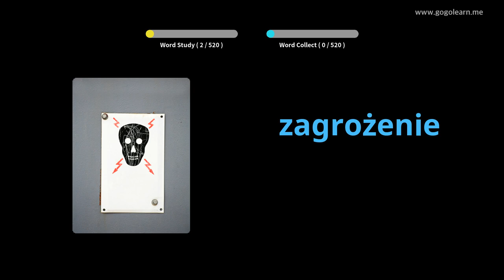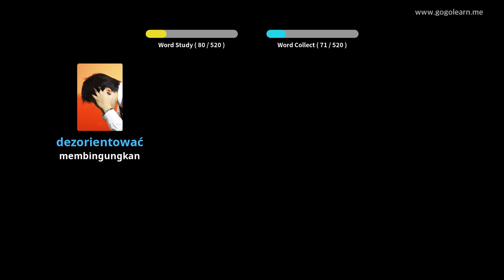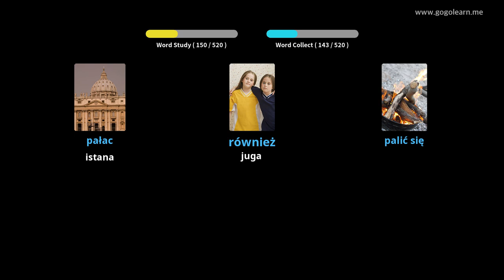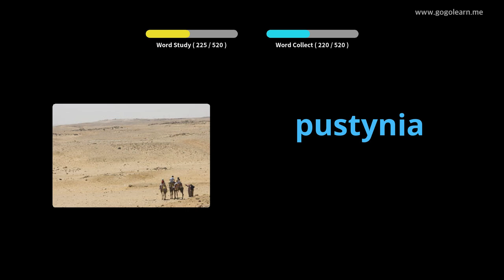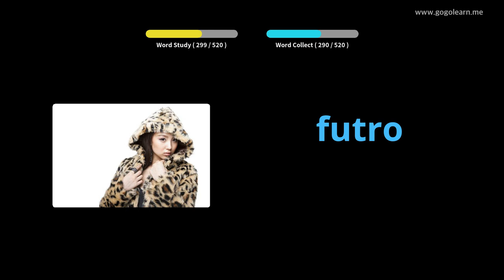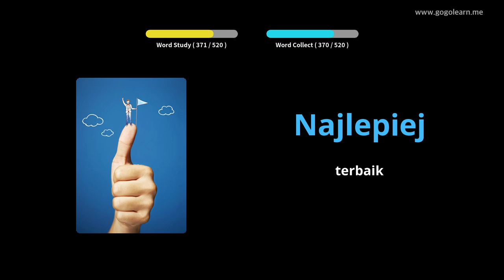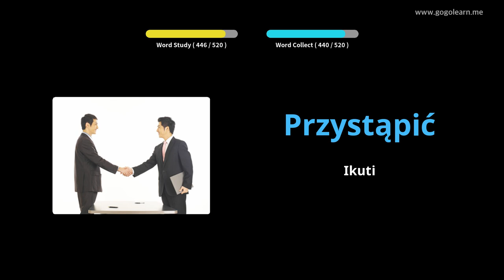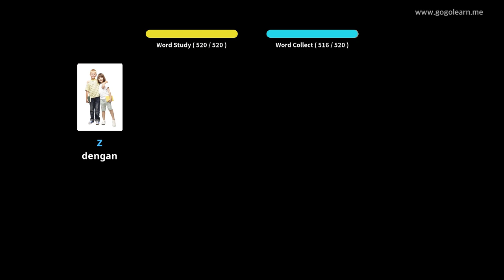Sekolah Menengah Kosakata Bahasa Polandia | Golearn